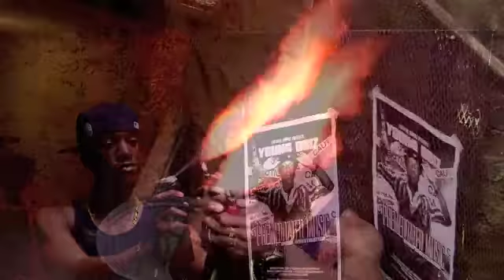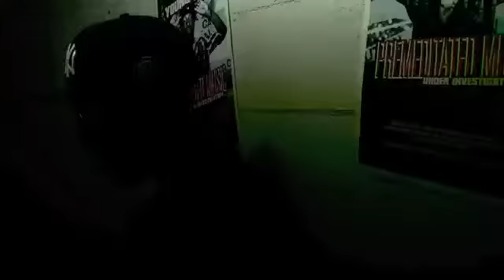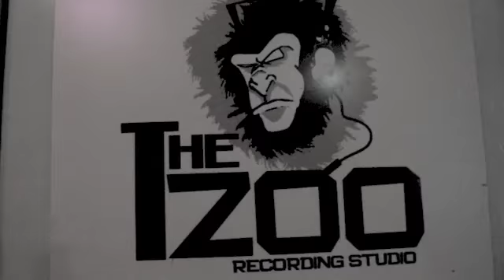Young Driz "He's a Gangsta" (Official Video)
LiveWire Empire Inc. Artist Young Driz releases another winner with this official street heater!! Directed by Excell.